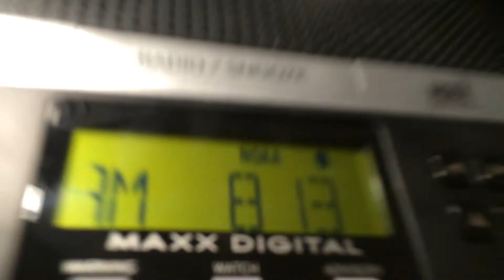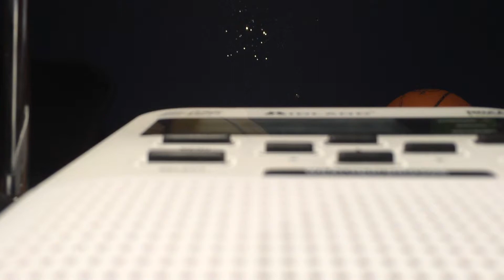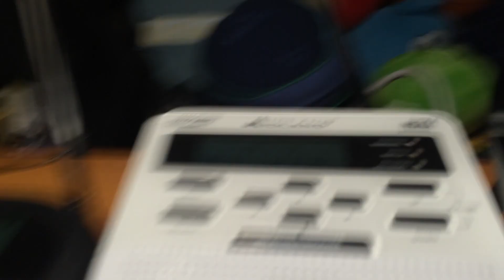Flood watch and 2 wind advisories - WWH33 - 4/3/15